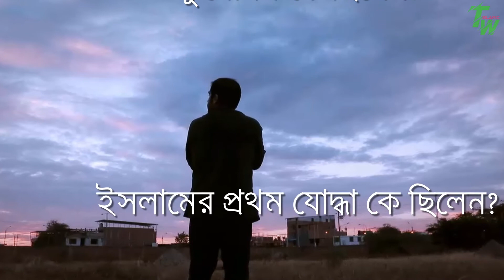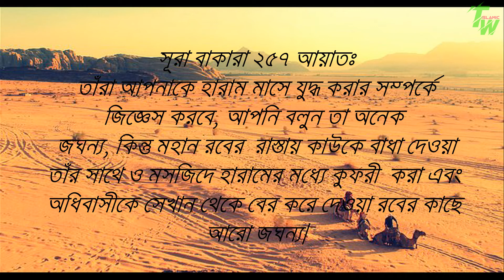আব্দুল্লাহ বিন জাহাস (রাঃ) এর জীবনের উল্লেখযোগ্য ঘটনা ।। Abdullah Bin Jahas RA sahaba Story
ইসলামের প্রথম আমিরুল মু’মেনিন ও প্রথম যোদ্ধা আব্দুল্লাহ বিন জাহাস (রাঃ) এর জীবনের উল্লেখযোগ্য ঘটনা।
প্রথম ইসলাম গ্রহন কারী ব্যাক্তিদের মধ্যে অন্যতম ছিলেন  আব্দুল্লাহ বিন জাহস (রাঃ)।
এই ভিডিওটি সাজানো হয়েছে আব্দুল্লাহ বিন জাহস (রাঃ) এর জীবনের উল্লেখযোগ্য ২টি ঘটনা, যা ইসলামের ইতিহাসে আন্যতম স্মরনীয় ঘটনা। আব্দুল্লাহ বিন জাহাস রাঃ মহানবী হযরত মুহাম্মদ সাঃ এর একজন উল্লেখযোগ্য সাহাবী। তিনি ইসলামের ইতিহাসে প্রথম আমিরুল মুমেনিন ছিলেন। তিনি সাহাবীদের মধ্যে প্রথম যোদ্ধা। তাঁর জীবনের ঘটনা গুলো সমস্ত মুসলমানদের জন্য শিক্ষনীয়। এমন শিক্ষামুলক ইসলামিক ভিডিওপেতে হলে আমাদের সাথে যুক্ত থাকুন।